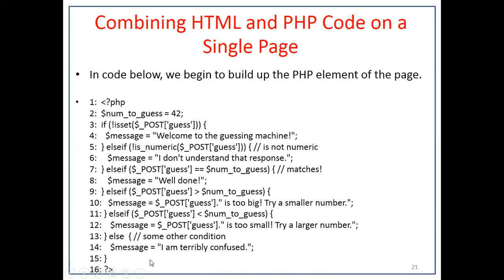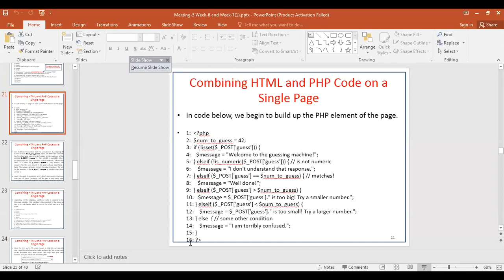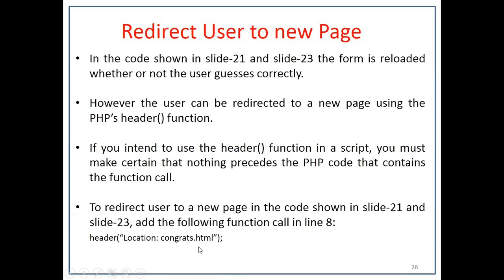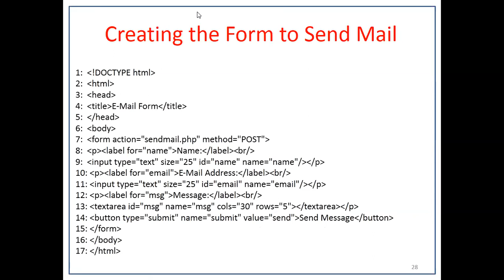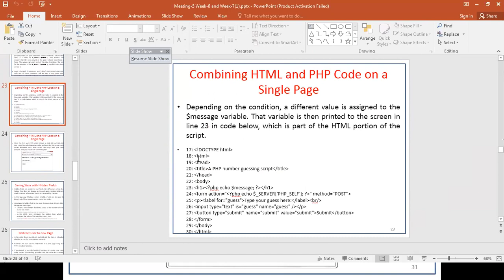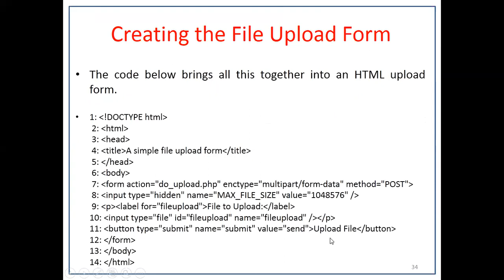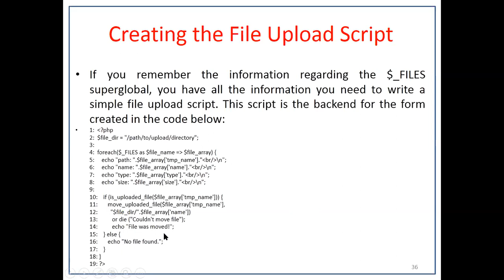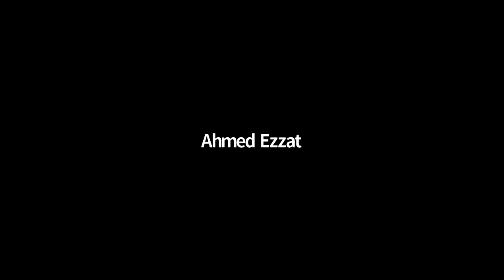M275 Week 7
M275  Week 7 aou